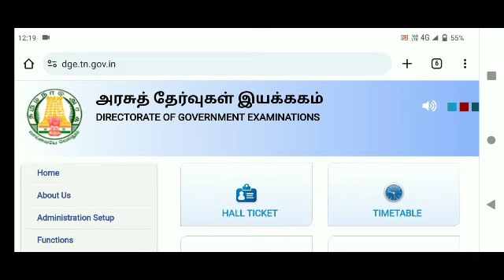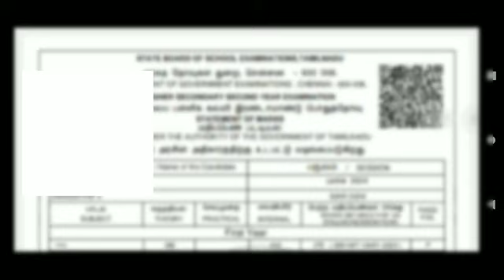12th Provisional Mark Sheet Download செய்வது எபபடி?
12th Provisional Mark Sheet Download செய்வது எபபடி?